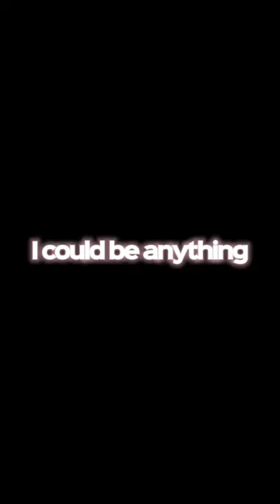Government Hooker // Countryhumans // America // Edit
America!?!? 👀

👑Hashtags👑